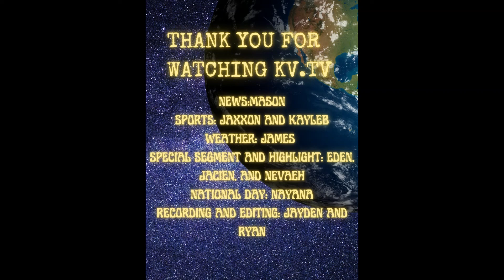KV TV Episode 7